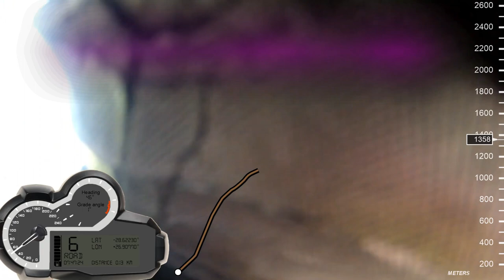[190] Bells Pass, between Brandfort and Winburg, Free State, South Africa (2020-03-25)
I rode Bells pass, just off the N1, between Brandfort and Winburg, in the Free State, South Africa, on 25 March 2020.

Type of road: Tar
Technical Difficulty: 1 of 5
Scenery: 2 of 5